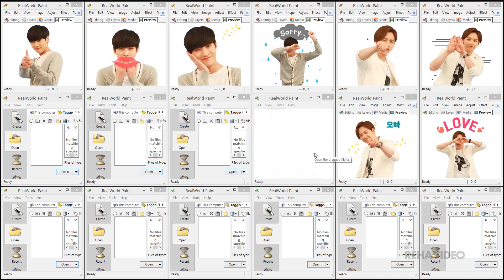B1A4 반할 수 밖에 없구나! B1A4리얼콘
emoticon name(이모티콘 이름) : B1A4 반할 수 밖에 없구나! B1A4리얼콘